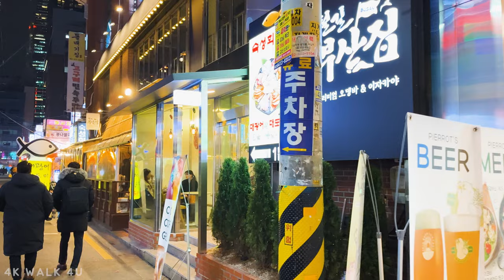[4K SEOUL] Walking the neon sign street of Bangi-dong on a Weekday evening.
I walked down the food alley in Bangi-dong, where Jamsil office workers visit after work.
Since it was a weekday, there were not many people, but there were people who wanted to relieve their day's fatigue with a drink.

Your subscriptions and likes are helpful for video production.

Google Translate is being used, so the translation may not be correct.